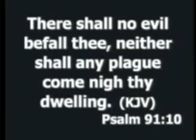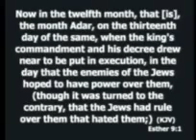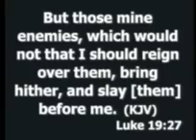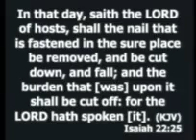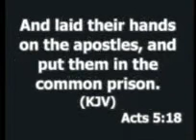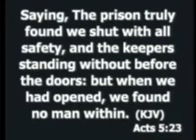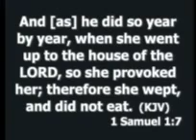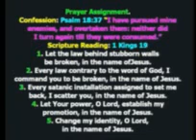Pastor Peace Akingunsoye (CLAM)